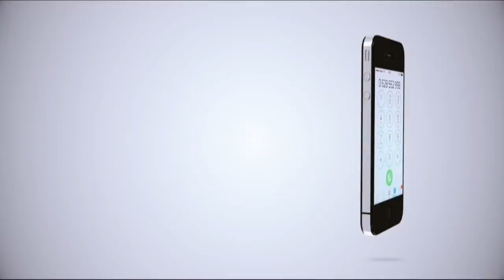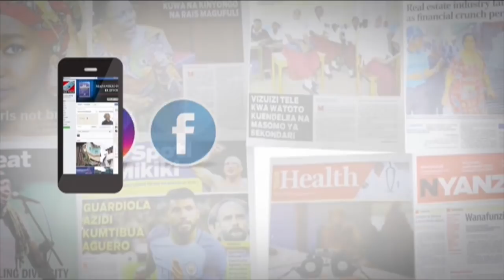MCL MATUKIO: WAZIRI LUGOLA ATEMA CHECHE KIKAONI, KESI YA WABUNGE MOROGORO BADO MBICHI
Waziri wa Mambo ya Ndani ya nchi Kangi Lugola, amemuagiza katibu mkuu wa wizara hiyo kuwachukulia hatua kali za kinidhamu, maafisa wa jeshi la polisi na zimamoto kwa kushindwa kutekeleza vyema majukumu yao.
Kesi inayowakabiliwa wabunge wawili wa jimbo la Mlimba, Suzan Kiwanga na, Peter Lijualikali jimbo la Kilombero na wafuasi wa chama cha Demokrasi na Maendeleo (Chadema) 11 imesogezwa mbele hadi Agosti 3 mwaka huu.